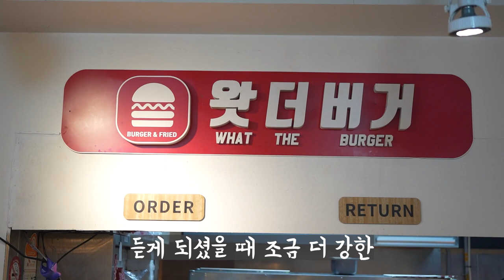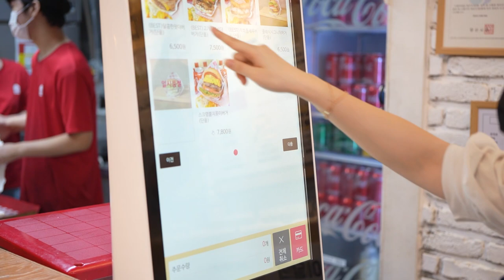양산, 물금읍 하루 판매량 500개?!버거 덕후들 뒤집어진 수제버거 '왓더버거' /Hamburger lovers were surprised and turned upside down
하루 판매량 500개?!
엄청난 판매량의 수제버거 맛집 '왓더버거'
이건 못참지 ㅋㅋ!

🍴 메뉴

 - 왓더버거 : 6,500원 (세트 : 9,000원)

 - 쉬림프버거 : 7,500원 (세트 : 10,900원)

 - 셧더버거 : 7,500원 (세트 : 10,900원)

 - 시그니쳐버거 : 6,500원 (세트 : 9,000원)

 - 지못미버거 : 7,500원 (세트 : 10,900원)

500 units a day?!
What the Burger, a great homemade burger restaurant with huge sales.
I can't stand this!

🎉 Events from VIEW VIEW 🎉

We'll give you a free meal voucher coupon for your store!!!

🍴 Menu

- What the Burger: KRW 6,500 (Set: KRW 9,000)

- Shrimp burger: KRW 7,500 (Set: KRW 10,900)

- Shut the burger: KRW 7,500 (Set: KRW 10,900)

- Signature burger: KRW 6,500 (Set: KRW 9,000)

- Sorry, burger: KRW 7,500 (Set: KRW 10,900)

🔎 위치 & MAP - 경남 양산시 물금읍 백호2길 17-10 왓더버거